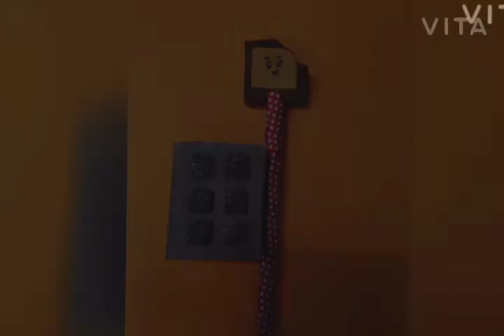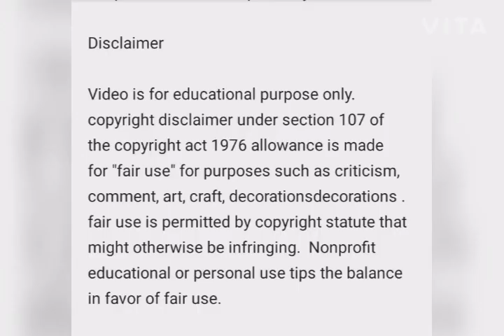🔥🔥🔥Chocolate 🍫 Pancil and sharpener decoration 🔥🔥🔥😯😯😯.